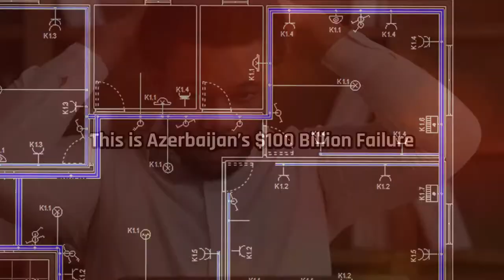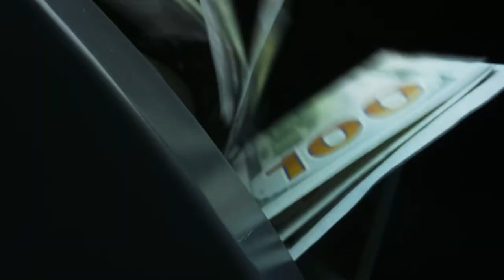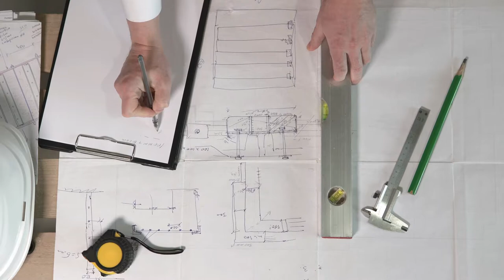Azerbaijan's $100 Billion FAILURE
If built, the Khazar Island project would have been home to the tallest building in the world, the Azerbaijan Tower!

But with Azerbaijan Tower’s expected completion date in 2019, What Went Wrong? And is any part of the development still actually happening?

Welcome to Lexer Luxury, your favorite source of luxury projects. I make videos about luxury projects, future projets and construction. My goal is to inspire you on a weekly basis and bring out the best of you!